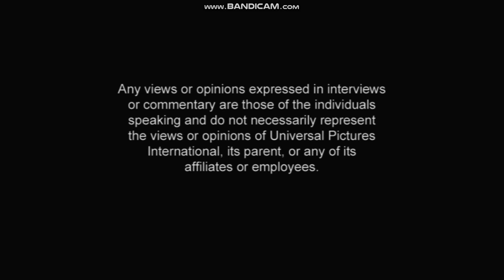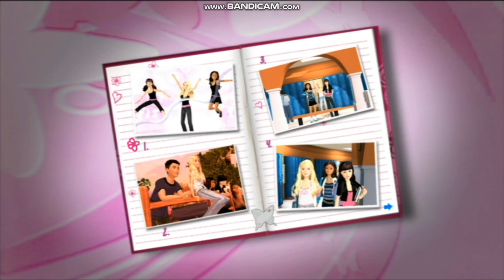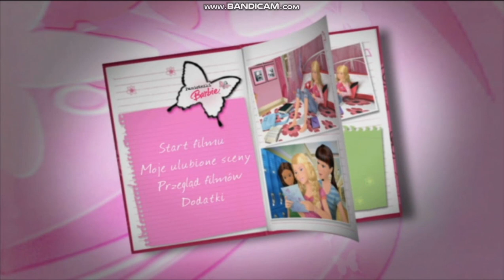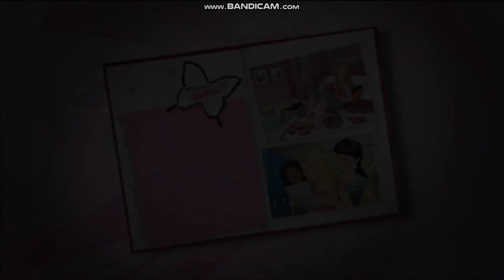Pamietniki Barbie | DVD Menu PL | HD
ta strcaiłem motywacje do robienia tych filmów więc mój kanał umrze duchowo ale i tak będą czasem filmy ale kanał duchowo zmarł

( i oczekujcie premiery w grudniu ; )

Yeah i lost motivation to make videos so my channel is kinda dead but there will be some films but just so you know the channel is dead inside

( also expect a premiere in december ; )